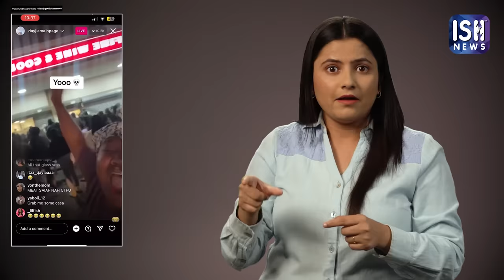USA: 100 Young People Steal iPhones From Apple Store | ISH News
A group of teenagers wearing Halloween masks ransacked an Apple store in the US's Philadelphia on 26th September 2023 at around 8 pm. They looted iPhones, iPads, and other products, stuffed them into plastic bags and then fled from the spot. There were reportedly more than a hundred teens and they attacked other stores before the police showed up.

Videos of the incident shared on social media show police officers trying to grab the looters. The clips are now viral. The police chased fleeing teenagers and recovered dropped iPhones and a “pile of iPads” at one spot. Footage from the aftermath of the looting showed Apple devices seemingly ripped from their display stands. Police said the young people involved appeared to have coordinated the raids using social media and a caravan of cars was moving around locations in the city and breaking into shops. Twenty teens have been arrested so far, the police said. One of the looters, a woman, even livestreamed the chaos. Identified as Dayjia Blackwell, the woman was sharing clips of the looting on Instagram. She was later also caught by the police. Some of the videos circulating on social media also showed masked people in hoodies running out of a Lululemon store and police officers grabbing several and tackling them to the sidewalk.

On the day the Target stores announced that it would close nine stores including one in New York City and three in San Francisco, saying that theft and crime have threatened the safety of its workers and customers.